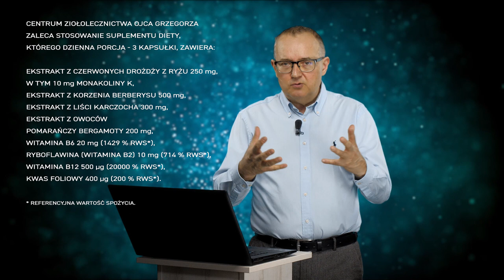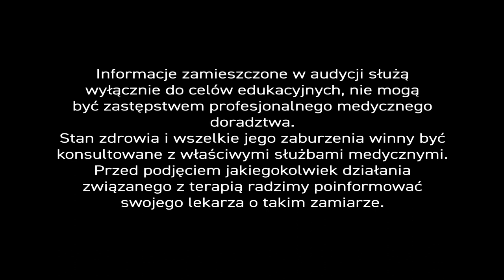Zioła na miażdżycę🩸 (arteriosklerozę) - PiszeBabaDoZielarza🧙‍♂ odc. 65.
Miażdżyca🩸, zwana potocznie arteriosklerozą📍, to przewlekła choroba cywilizacyjna, która dotyka aż 1,5 mln. Polek i Polaków 🇵🇱. - Bez wątpienia, czynnikiem decydującym o wystąpieniu powikłań klinicznych jest nasz styl życia – sporadyczna aktywność fizyczna 🚴‍♀i mono-dieta 🥗.

W krajach 🌏 Dalekiej Azji ryzyko zachorowania na miażdżycę jest stosunkowo niewielkie, gdyż w tamtejszej diecie przeważają produkty roślinne 🌾 nad zwierzęcymi. – Poza tym, Azjaci spożywają spore ilości owoców morza. – Na ten przykład, statystyczny Japończyk zjada 🐠65 kg ryb rocznie, a Polak – najwyżej – 13kg! – Na szczęście znajdziemy na rodzimym gruncie surowce naturalne pomocne w profilaktyce i terapii miażdżycy… Pani Irena 👱‍♀️ wysłała do nas następujące pytanie:

- „Jak radzić sobie z miażdżycą i jakie 🌿 zioła stosować?” -

👨‍🔬 Oczywiście, w miażdżycy🩸 należy działać kompleksowo, szeroko.- Co prawda, większość ekspertów jest zgodna, że do miażdżycy przyczynia się podwyższony poziom cholesterolu, ale to teza nieco kontrowersyjna. – Niemniej jednak, w początkowej fazie terapii, stosuje się surowce 🌿obniżające poziom cholesterolu. – I tu chciałbym podać Państwu nazwy kilku naturalnych surowców redukujących poziom cholesterolu…

Pierwszy z nich to naturalna substancja występująca w czerwonych drożdżach bytujących na ryżu, czyli ⚗💧 monakolina-K, która dość skutecznie obniża poziom cholesterolu. – Podkreślam tu jej naturalne pochodzenie.

Inne, skuteczne surowce redukujące poziom cholesterolu to pomarańcza bergamotka, berberyna i 🌱liść karczocha. – W Centrum Ziołolecznictwa 🏥 łączymy je w postać preparatu 💊zawierającego ekstrakt z czerwonych drożdży z ryżu [250mg]  w tym 10mg monokaliny-K, ekstrakty z korzenia berberysu [500mg], liści karczocha 🌱 [300mg] i owoców pomarańczy🍊 bergamotki [200mg]. – Skład preparatu uzupełniamy o kwas foliowy i witaminy z grupy B: B6, B2, B12.

Tak skomponowana mieszanka, głównie za sprawą berberyny, utrzymuje poziom glukozy w surowicy krwi 🩸na właściwym poziomie, co skutecznie przeciwdziała cukrzycy i tym samym zapobiega miażdżycy.

Kolejne działania, które należy podjąć w terapii miażdżycy, to poprawa funkcji antyoksydacyjnej organizmu i ukrwienia. – Tutaj kłaniają się takie surowce jak liść 🍃miłorzębu japońskiego, który zmniejsza tendencje do tworzenia się zakrzepów naczyniowych oraz ekstrakt ze skórek ciemnych winogron 🍇 – silnie działający przeciw-utleniająco i poprawiający funkcje śródbłonka. Świetnym uzupełnieniem diety antyoksydacyjnej będą również jagody – można spożywać zarówno owoce i przyjmować ekstrakty.

Pamiętać także należy o niezależnym czynniku, którym jest homocysteina. – Podwyższony poziom tego aminokwasu w surowicy krwi🩸 również sprzyja rozwojowi miażdżycy. Aby temu przeciwdziałać stosuje się witaminy z grupy B: B1, B2, B12 oraz kwas foliowy, które skutecznie obniżają poziom homocysteiny.

Miażdżyca🩸 to temat szeroki i w terapii trzeba brać pod uwagę wiele czynników determinujących rozwój choroby, ale takie podejście gwarantuje lepsze samopoczucie u pacjentów i zapobiega innym powikłaniom jak choćby zawał mięśnia sercowego.